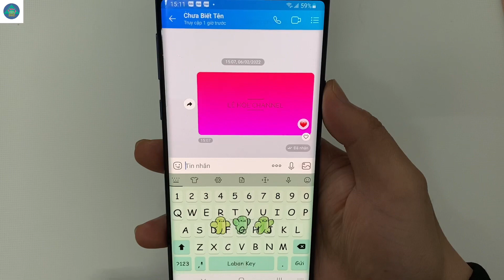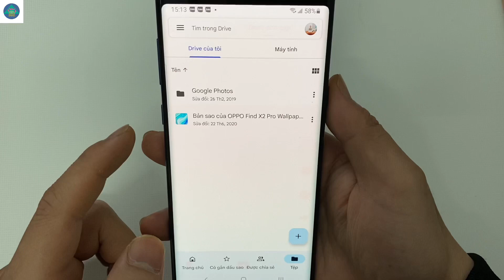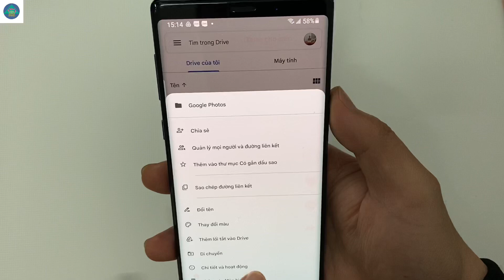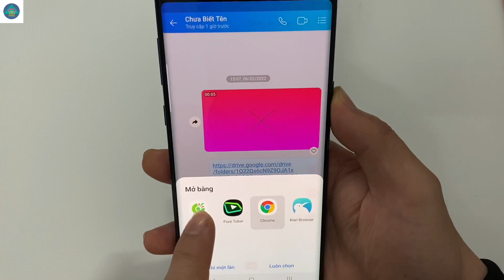Cách gửi file tài liệu dung lượng lớn qua Zalo cực đơn giản